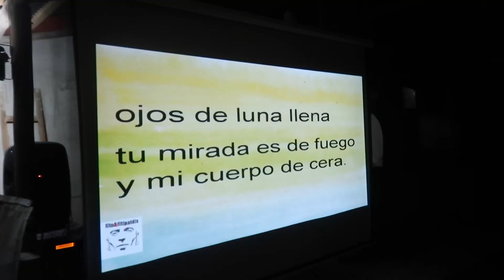fui a acampar y esto pasó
holiiii espero les haya gustado el video
mis redes: